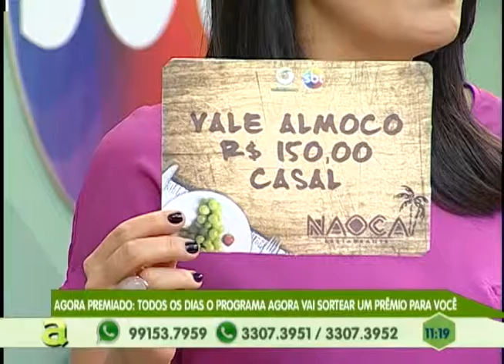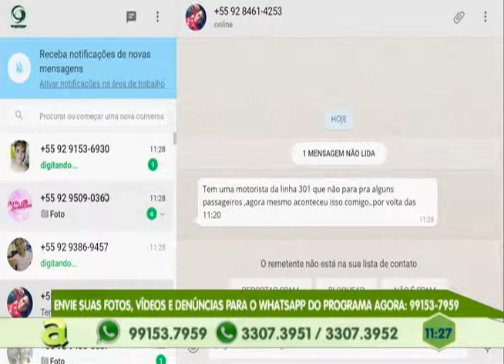Participe pelas redes sociais do Programa Agora